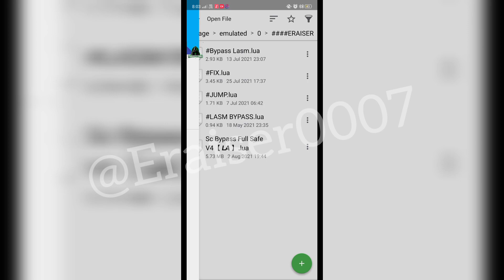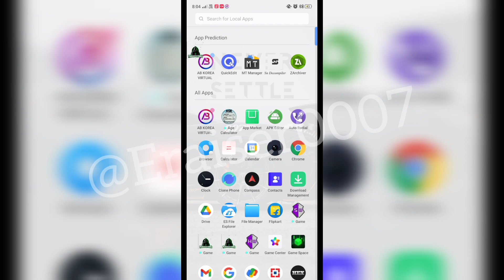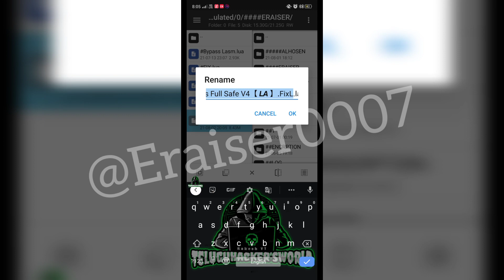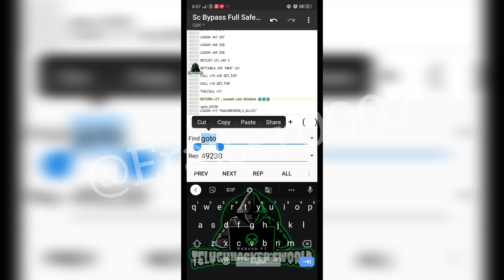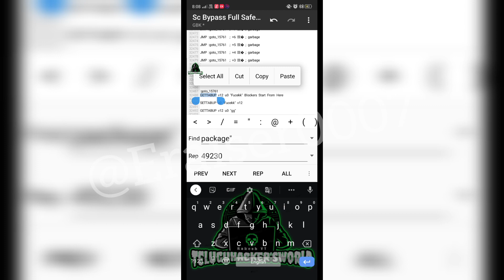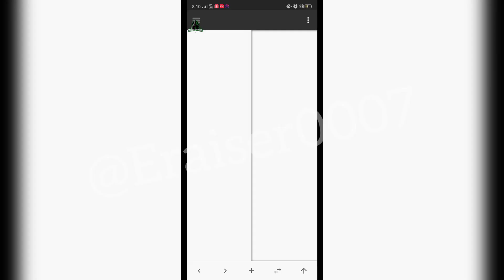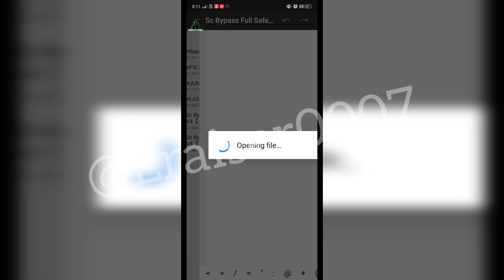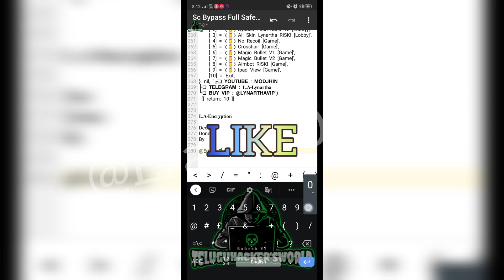𝐋.𝐀-𝐄𝐧𝐜𝐫𝐲𝐩𝐭𝐢𝐨𝐧 REMOVING BLOCKERS WITH LASM || TUTORIAL 31 || DEC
HELLO GUYS

𝐋.𝐀-𝐄𝐧𝐜𝐫𝐲𝐩𝐭𝐢𝐨𝐧 HOW TO REMOVE BLOCKERS WITH LASM

TUTORIAL 31

BY @ERAISER0007 😎

JOIN @ERAISER

NO PASSWORD